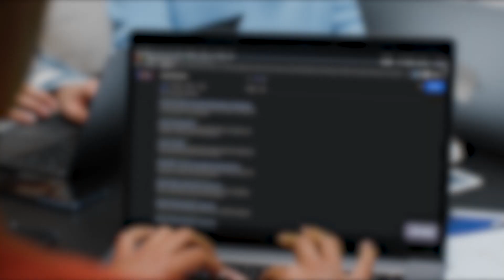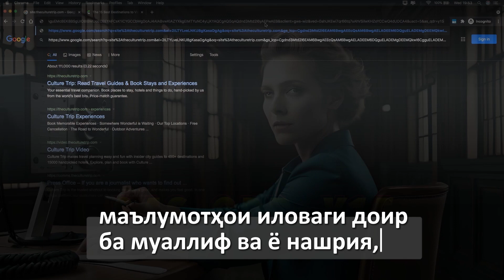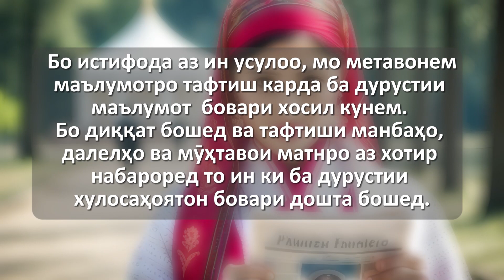А ваши бабушки и дедушки верят интернету?